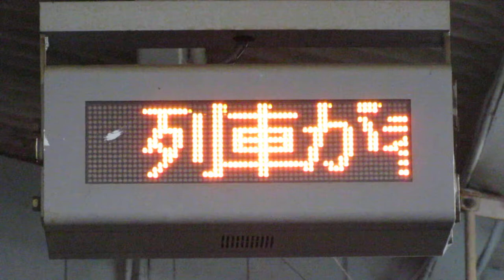伊賀上野駅ホーム 16ドットLED列車接近表示機 JR西日本 その2